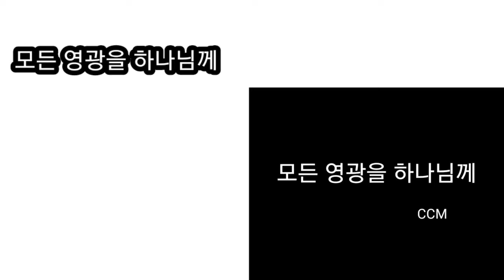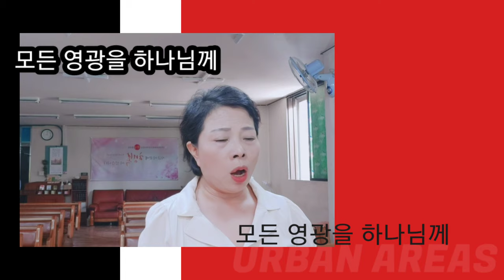모든영광을 하나님께 for the glory of the God!!! CCM찬양 커버곡